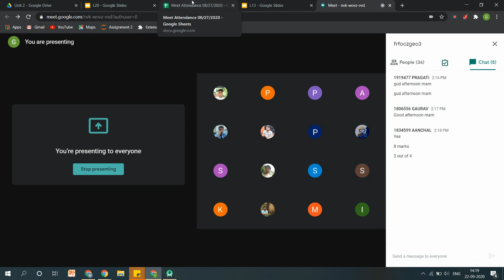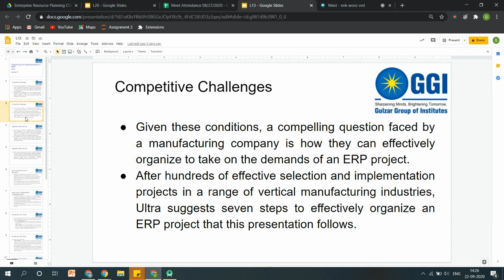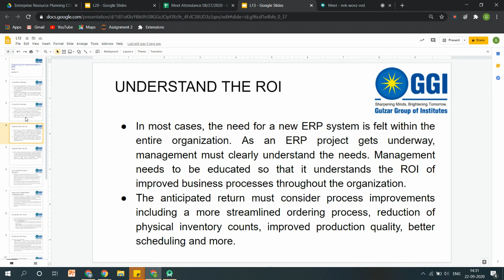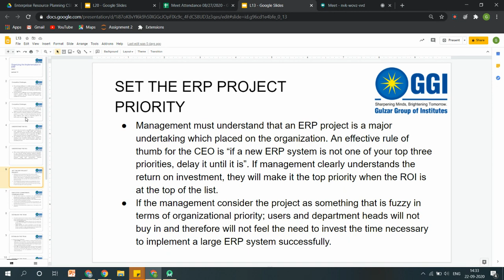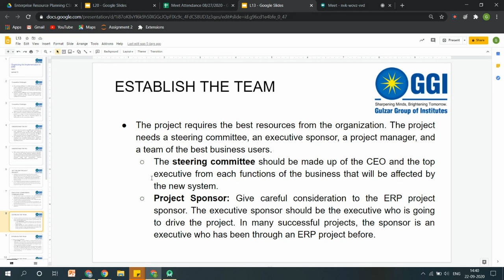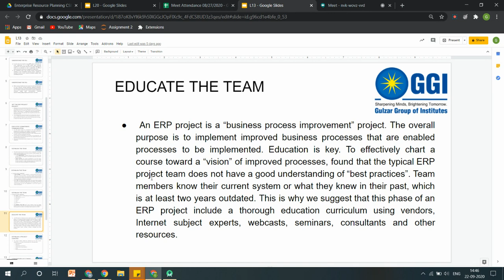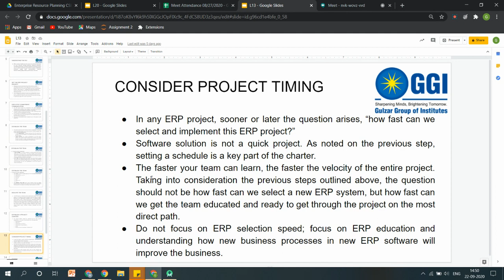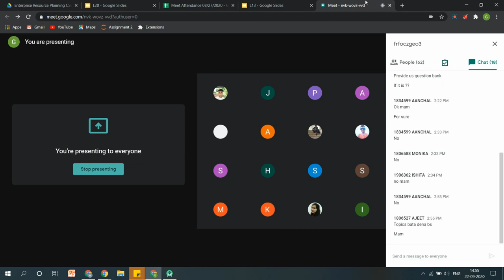Unit 2 - Organizing the Implementation in ERP -LECTURE STREAMING